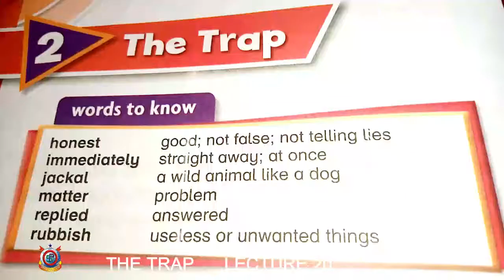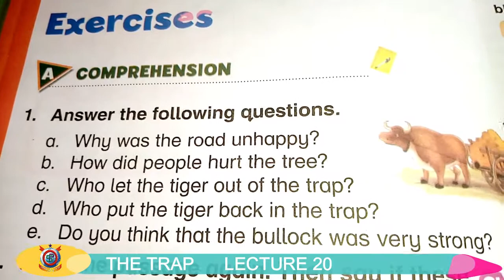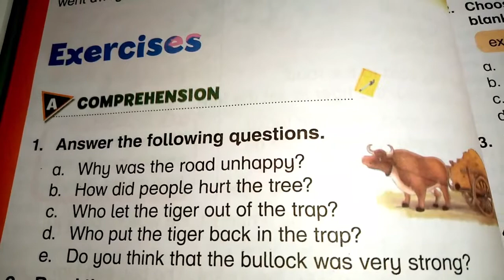Class Two English Lecture 20 The Trap